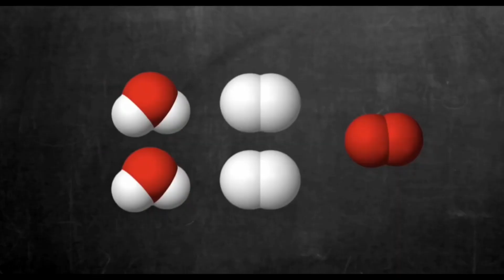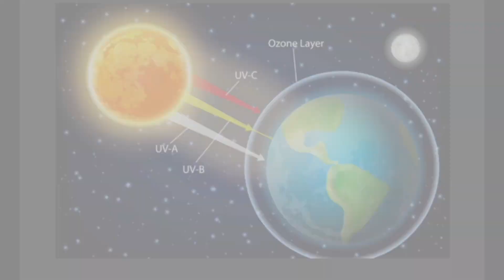NSC2021 PULAU PINANG T0134 PENANG FREE SCHOOL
T0134

Our video is entitled Clean Energy. We have chosen this topic given the current state of pollution in the world. We know for sure that we can’t stop industrialization and growth. Neither can we reduce the human population instantly. Thus, we have to seek sustainable energy solutions to fuel growth and life on earth.
Our video describes various types of clean energy that are increasingly used in the world today. We have been dependent on fossil fuels for too long, depleting earth’s resources at an accelerating pace and at the same time polluting our planet. The disastrous consequences are very evident- it has severely affected human health and all life on earth. If we continue this way, our very survival will be threatened.
The shift to clean energies gives us a ray of hope into the future. We can proceed with industrialization without adding on to the carbon footprint. In fact, we must reach a global consensus to focus predominantly on clean energies. We must invest heavily in R&D to propel development in the field of clean energy. Without us, the earth will flourish but without the earth we have nowhere else to live! Hence, let us look seriously into this matter for a better tomorrow.